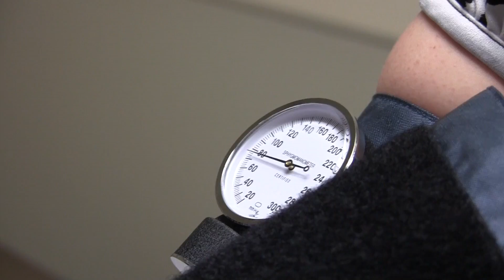Take 5 | 4.12.16 | One Health Ohio & Friends Roastery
Just in time for its 30th anniversary, One Health Ohio has opened its sixth location: Falls Family Care in Newton Falls. Physicians at One Health Ohio focus on providing complete care (medical, dental and behavioral) and also preventative care to the underinsured and uninsured in our area.
Next, we recap Sunday’s coffee sampling event at Friends Roastery in downtown Youngstown. The event featured coffee beans from around the world roasted by Friends, Branch Street Roasters and more.